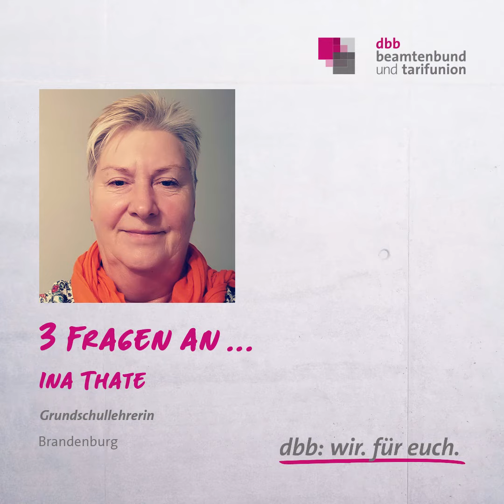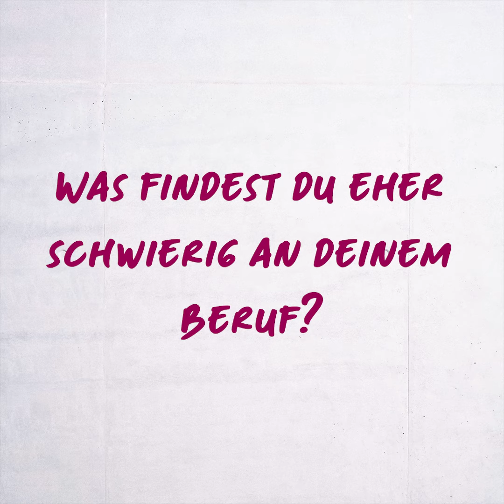3 Fragen an Ina Thate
👩‍🏫 Ina Thate ist Grundschullehrerin – und das schon seit 42 Jahren!

💡 In so einer langen Zeit erlebt man natürlich viel. In diesem Video erzählt uns Ina von einigen ihrer Erfahrungen und Eindrücken.